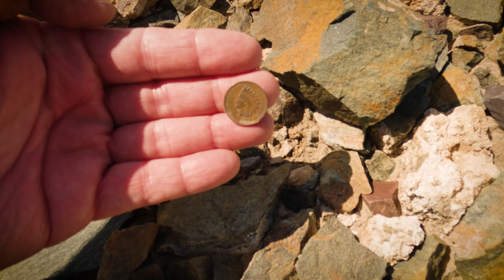Mystery Scary Mineshaft Hole in the Earth Discovery w/ Tabitha Stevens - PSYCHOACTIVE CIRCUS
We have been producing movies and TV shows for many years.

You may have seen us on HBO/Cinemax, Netflix, The Howard Stern Show (Tabitha Stevens), Amazon Video, Apple TV, BBC Great Britain, Showtime Australia, in film festivals and many more venues worldwide.

In March 2023 we will be launching countless BTS videos, new shows, shorts, podcasts and more right here.

We self-produce Avante Gard Movies and content which is often too hot for Hollywood and it is here that you will see, with absolute honesty, behind-the-scenes of the wild filmmaking lifestyle we've created.

Fans of our amazing photo prints please visit: SavageTerritory.com

For my latest mainstream horror film please visit: DieInfluencersDie.com

Tabitha's Website is: TabithaStevens.com

Gary's Website is: GaryOrona.com